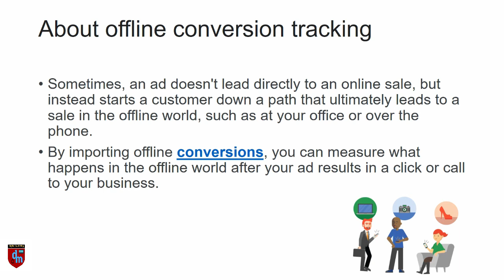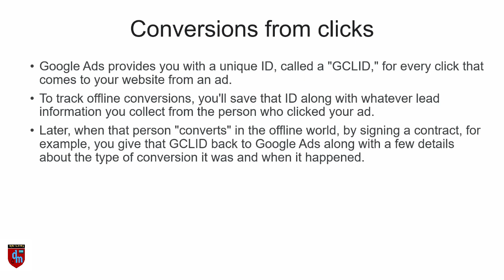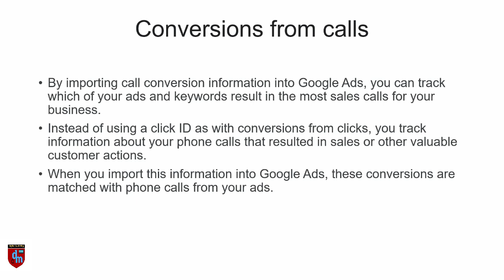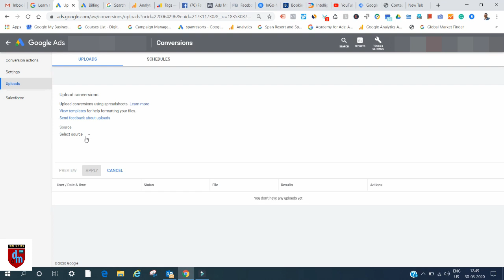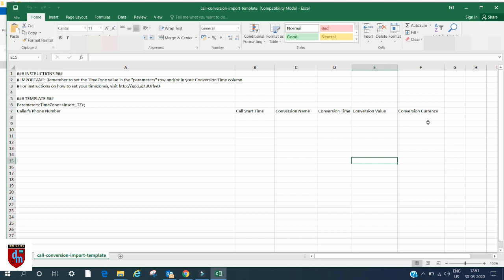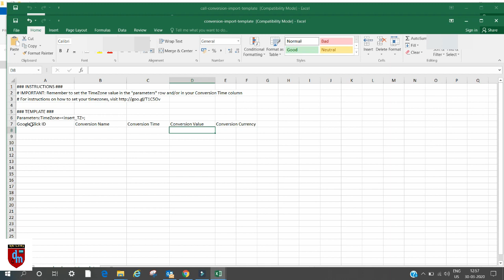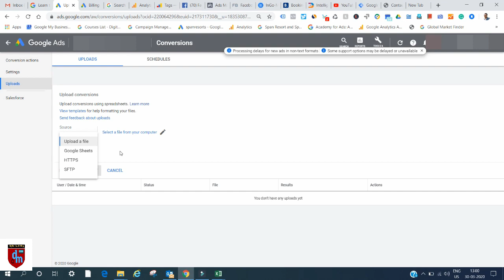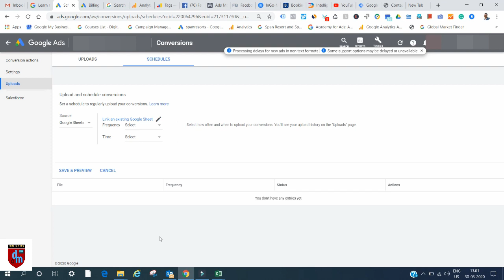How to create Offline Conversions in Google Ads (Part 1)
In this video, I have discussed offline conversions.
Tracking offline conversions are equally as important as tracking online conversions. To measure success rate of any campaign we should know both types of conversions.

2 types of offline conversions
Conversions for Clicks
Conversions for Calls